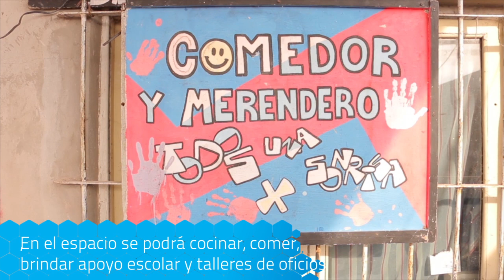Proyecto Comedor en La Plata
En este video te mostramos el proyecto de ampliación del comedor "Todos por una sonrisa" en el barrio Altos de San Lorenzo, La Plata, que sostenido por vecinas del barrio, alimenta a más de 150 niños.